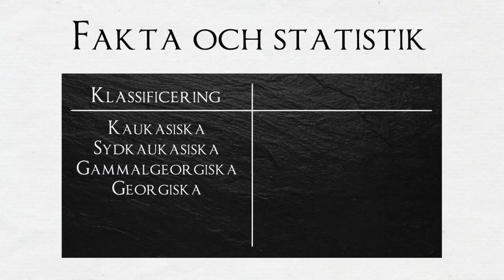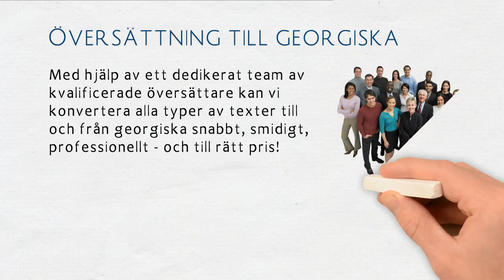Georgiska språket • Översättning till georgiska ✔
Georgiska är ett sydkaukasiskt språk som talas i Georgien, nordöstra Turkiet och nordvästra Iran. Det skrivs med det georgiska alfabetet.